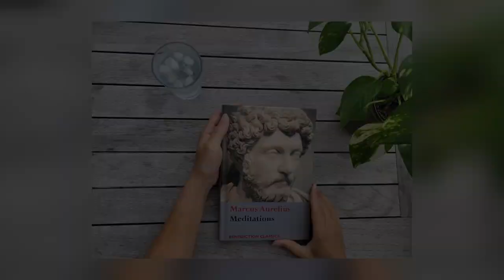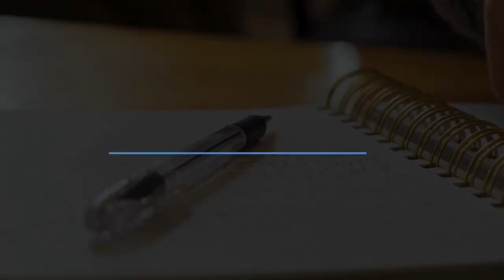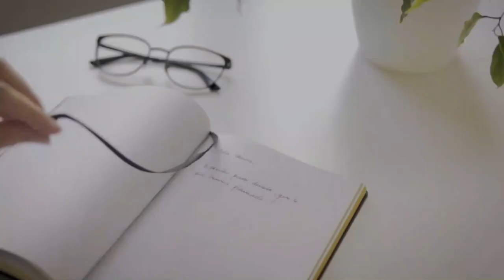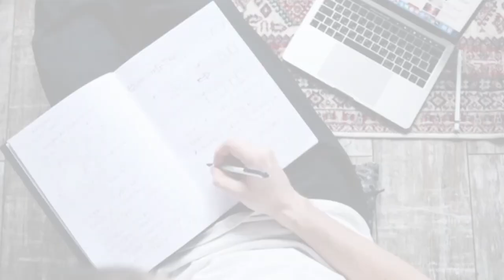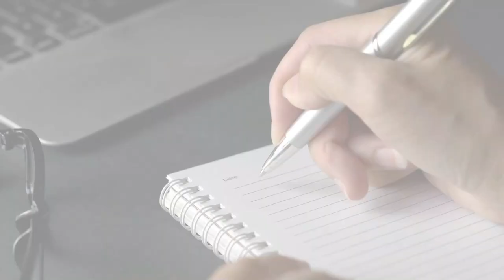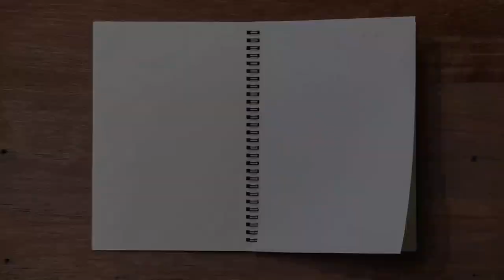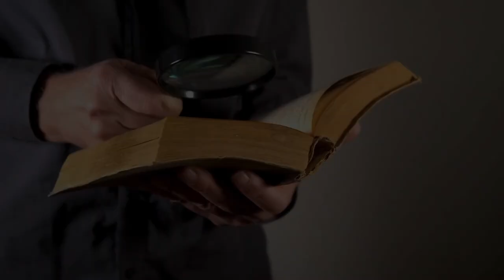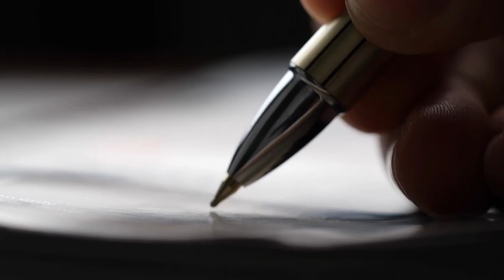How Journaling Can Benefit Your Mental Health?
Feeling lost in your emotions? Ever wish you had a secret weapon for self-reflection and mental resilience? Discover the surprising power of journaling!  This video explores the science-backed benefits, from emotional processing to boosting creativity & memory. Tap in for tips & inspiration to unlock your authentic self, one page at a time. ✨

Dive deep into the therapeutic world of journaling with our latest video, 'How Can Journaling Benefit Your Mental Health?'. From emotional processing to enhancing cognitive skills, we uncover the manifold benefits of this age-old practice. Drawing from scientific studies and practical insights, this video is a guide for anyone seeking to enhance their mental health through the art of writing. Join the conversation by sharing your journaling experiences in the comments section.

2:30 what is journaling ?
3:58 Benifits of journaling in emotional processing.
5:55 How journaling enhances self-awareness?
7:40 Journaling helping in setting boundraies and goals
09:22 Creativity and problem solving throuhg journaling
11:05 improving memory and cognitive skills through journaling